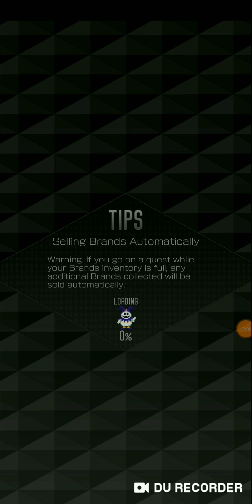Team Masakado vs SMT Dx2 PvP Part 2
Vs Dallen, Kusanagi,  Terrance,  Yuzu